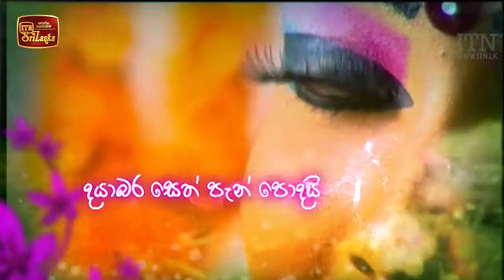Nim Him Sara - (2021-04-08) | ITN